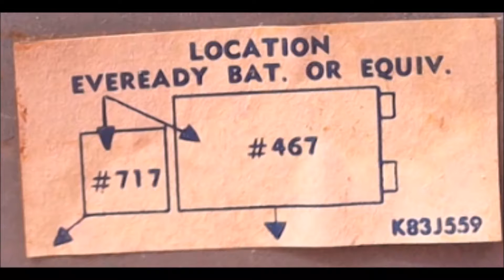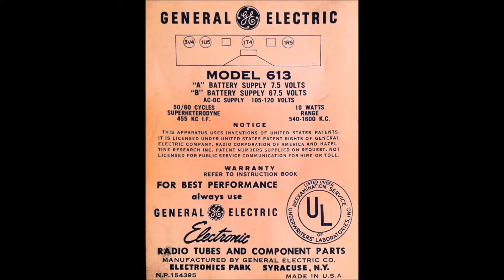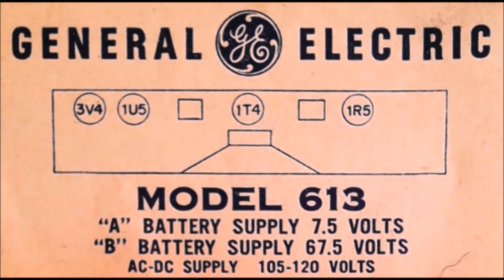General Electric Portable Tube Radio USA CA 1957